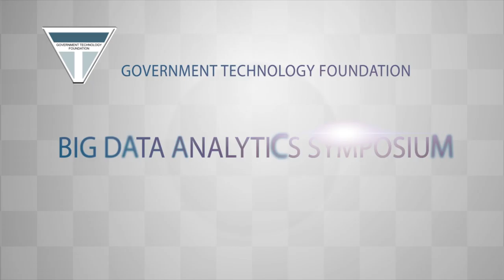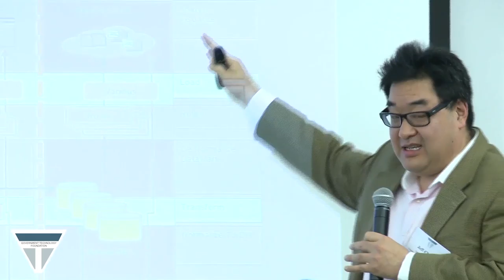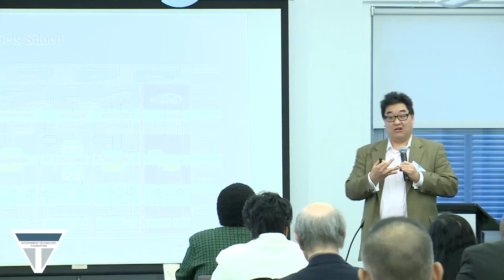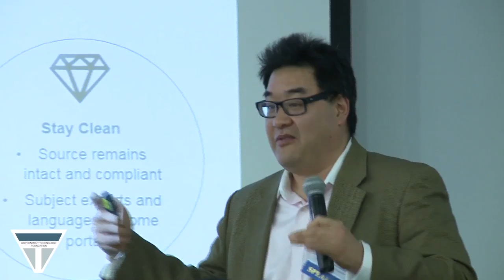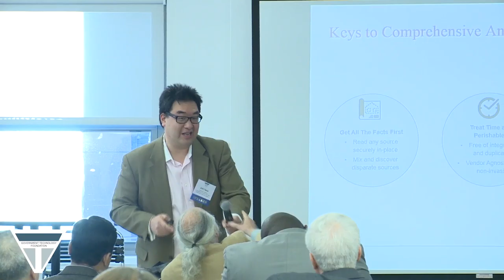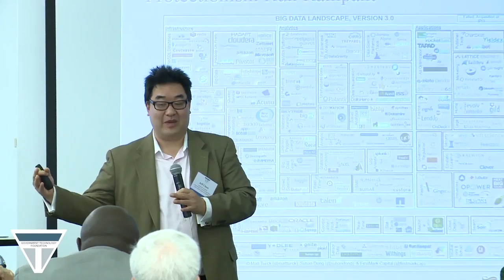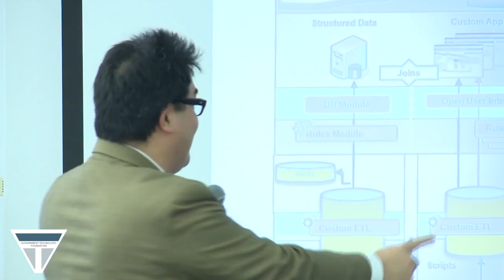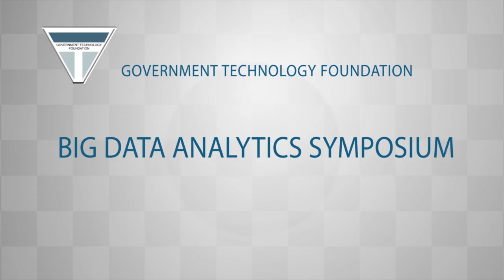Jeff Chien GTF Big Data Analytics Symposium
GTF Big Data Analytics Symposium Keynote
“Secrets to Successful Utilization of Big Data”
By Jeff Chien,
Comprehensive Analytics and Object Optimization expert at Logicalis

Jeff Chen shares several keys to understand Data Analytic's. He showed, how the Government is using Data Analytic's to become more transparent. He spoke at the GTF's Big Data Analytic's symposium in 2015